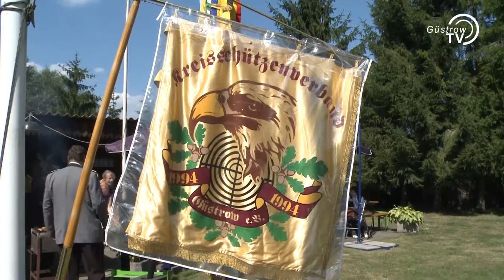Schützenfest der Schützenzunft Güstrow 1441